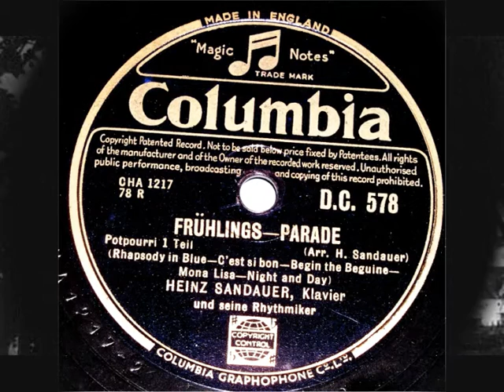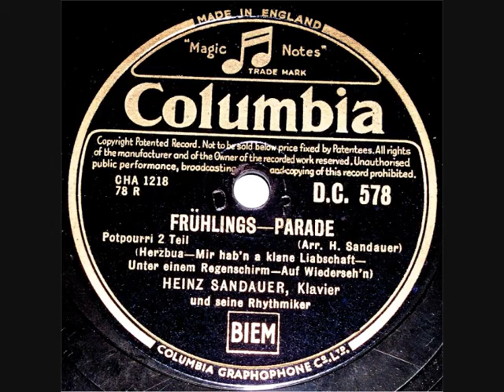78 RPM - Heinz Sandauer - Frühlings – Parade (1939)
Heinz Sandauer, Klavier.  (und seine Rhythmiker)
‘Frühlings – Parade’

(Arr. H. Sandauer)

78 RPM Shellac single - size 10".
Columbia record label - No: D.C. 578.
(1939)

Potpourri 1 Teil: ‘Rhapsody in Blue’; ‘C’est si bon’; ‘Begin the Beguine’; ‘Mona Lisa’; ‘Night and Day’.

Potpourri 2 Teil: ‘Herzbua’; ‘Mir hab’n a klane Liabschaft’; ‘Unter einem Regenschirm’; ‘Auf Wiederseh’n’.